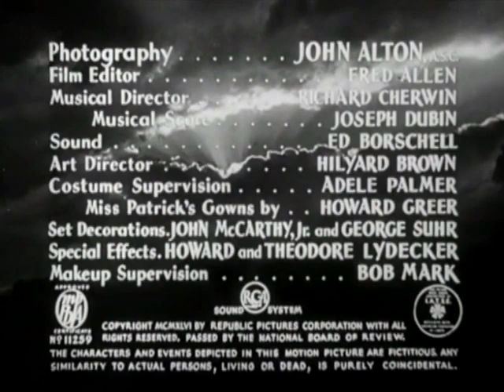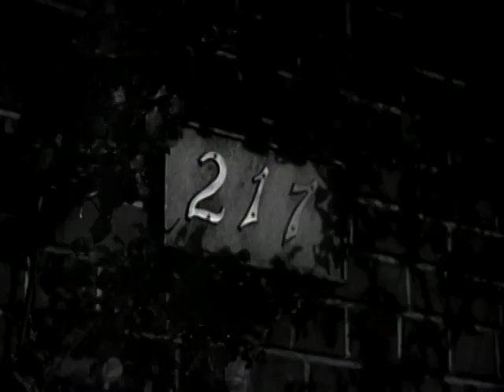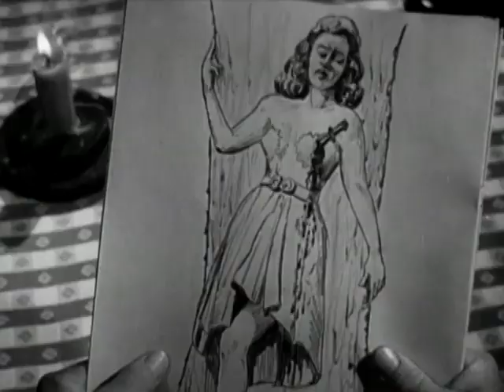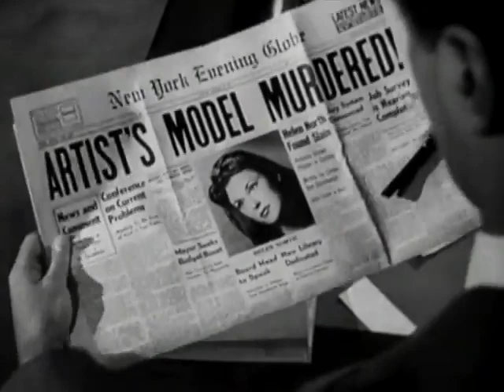The Madonna's Secret (1946) [Noir]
The Madonna's Secret is a 1946 American film noir crime film directed by Wilhelm Thiele and starring Francis Lederer, Gail Patrick, Ann Rutherford and Edward Ashley.